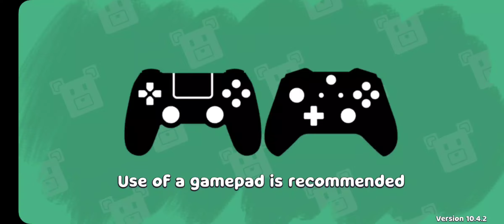killing the boss in snow valley super bear adventure